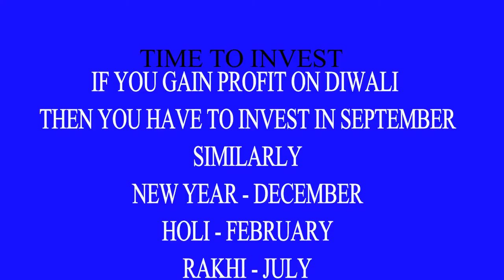SHARE MARKET TIPS. WHEN WE INVEST, HOW MUCH INVEST AND HOW MUCH TIME TO INVEST IN SHARE MARKET.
HELLO FRIENDS IS VIDEO ME MAINE AAPKO SHARE MARKET ME KAB NIVESH KARE , KITNA NIVESH KARE , KITNE SAMAY KE LIYE NIVESH KARE YE BATAYA HAI.

1. HOW TO INVEST IN SHARE MARKET ?
2. WHEN WE INVEST IN SHARE MARKET ?
3. HOW MUCH INVEST IN SHARE MARKET ?
4. HOW MUCH TIME TO INVEST IN SHARE MARKET ?
5. SHARE MARKET ME KAB NIVESH KARE ?
6. SHARE MARKET ME KITNA NIVESH KARE ?
7. SHARE MARKET ME KITNE SAMAY KE LIYE NIVESH KARE ?
8. SHARE MARKET TIPS AND TRICKS
9. HOW TO GET HIGH ROI IN SHARE MARKET ?
10. SHARE MARKET ME HIGH RETURN KAISE PAYEN ?
Previous videos -